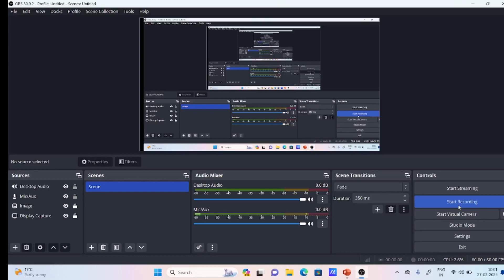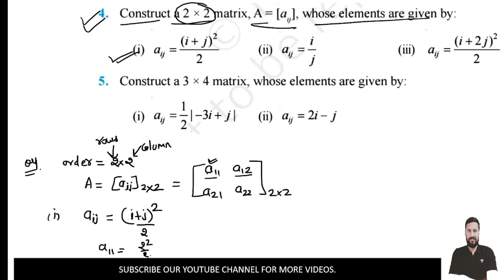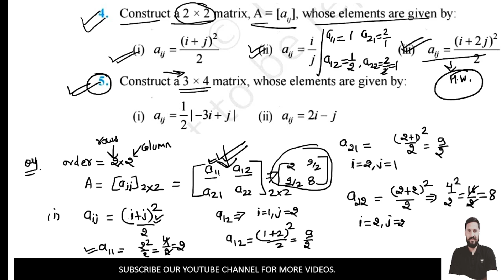Matrices | Ex - 3.1 Q4 to Q5 | Class 12 NCERT Math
Matrices | Ex 3.1 Q1 to Q3 | Class 12 Ncert Math

Easy Solution of class 12th math ncert for CBSE/RBSE OR All Other Boards
Agar kisi Student Ko Koi Bhi Doubt Hoga Then Aap Log Comment Kar Sakte Ho And I Will Provide Complete Solutions.